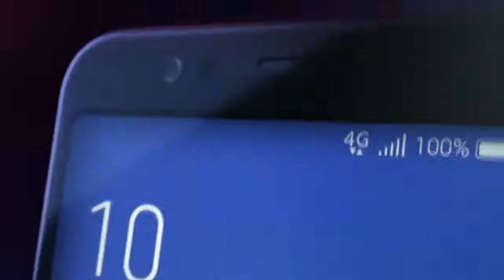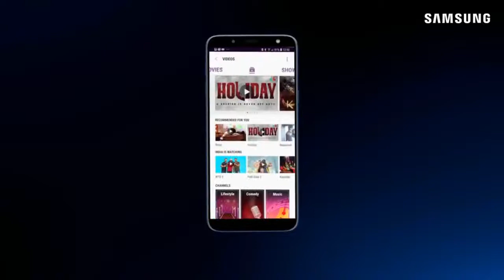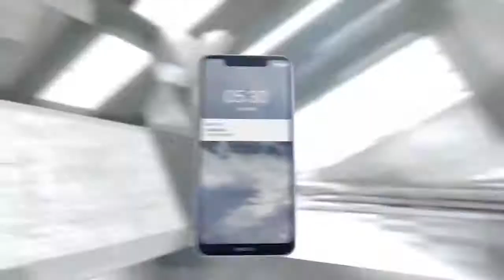Top 5 Best New Smartphone Under Rs 15000 $220